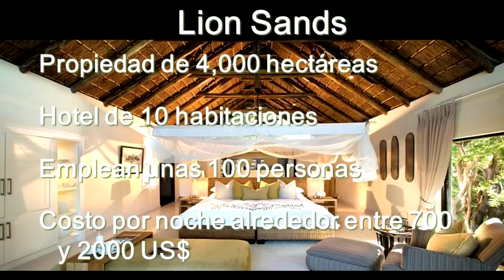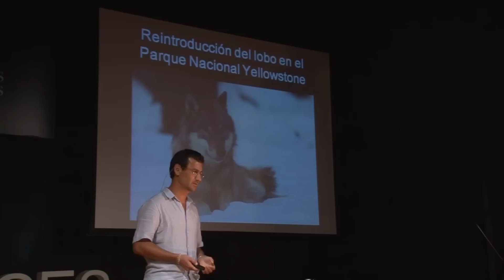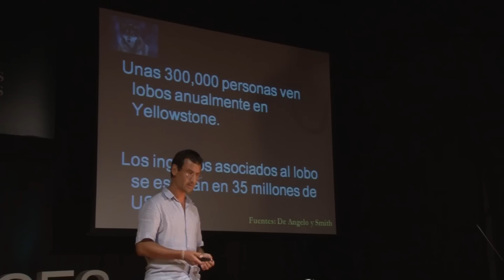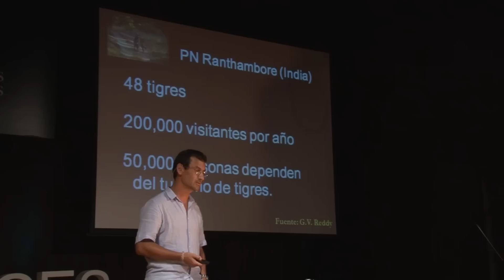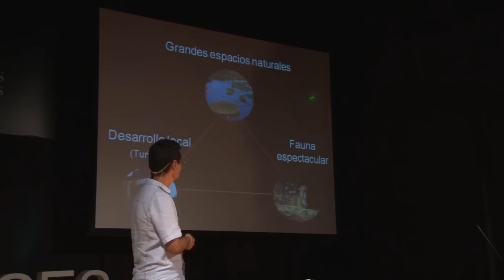Producción de naturaleza; una tarea para el Siglo XXI: Ignacio Jiménez Pérez at TEDxUCES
Biólogo español que a lo largo de su vida ha logrado combinar sus dos grandes pasiones: la biología de campo y el viajar por el Mundo, especialmente por áreas silvestres. En 1986 tuvo la oportunidad de terminar su secundaria en Estados Unidos, lo que le metió el "gusanillo" de vivir lejos de su país.

Regresó a su Valencia natal para estudiar biología y pronto se trasladó a Costa Rica para conocer nuevas tierras. Allá realizó una maestría en Conservación de Vida Silvestre y se encontró con uno de sus paisajes favoritos: la selva tropical lluviosa. Después de pasar tres años recorriendo los ríos y lagunas selváticas de Costa Rica y Nicaragua se fue a los bosques y pastizales de Madagascar a estudiar un lemur en peligro crítico de extinción.

Posteriormente viajó a El Salvador para tratar de establecer áreas protegidas en el país más densamente poblado de América. En el 2004 se mudó  a la Argentina para vivir con la que en ese momento era su novia porteña, y como resultado de esta mudanza nacieron dos hijas que actualmente tienen 4 y 6 años.

Actualmente vive con ellas en Rincón del Socorro, una antigua estancia ganadera reconvertida en reserva natural en los Esteros de Iberá; lo más parecido a la sabana africana que se puede encontrar en la Argentina. Desde allá Ignacio coordina a un pequeño equipo de técnicos dedicados a traer de vuelta los grandes mamíferos silvestres que se extinguieron en el Iberá, en lo que es la iniciativa más ambiciosa de este tipo en las Américas.

Ha publicado tres libros sobre estos temas y decenas de artículos científicos y de divulgación en prestigiosas revistas como Biological Conservation, Journal of Mammalogy, Oryx, Primate Conservation, Mesoamericana y Vida Silvestre Neotropical. Actualmente es coordinador del programa de Recuperación de Fauna Amenazada y de Restauración Ecológica para The Conservation Land Trust en Argentina. Su principal tema de interés es cómo lograr que la incipiente profesión de la Conservación de la Naturaleza sea mucho más efectiva y tenga mucho más apoyo por parte de la sociedad.